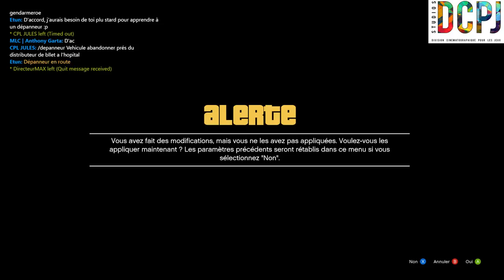[REDIF LIVE] Comment devenir MOTARD GENDARMERIE ... 🏍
Réagissez @groupedcpj

Retrouvez Zerman notre communité manager et le Lieutenant Will Acro, chef de l'EDSR sur notre serveur... et motard de la Police Nationale dans la vraie vie.

C'est l'occasion de vous montrer comment on compte tester les futures recrues sur le serveur et de répondre a vos questions concernant les mortards de la vraie vie...